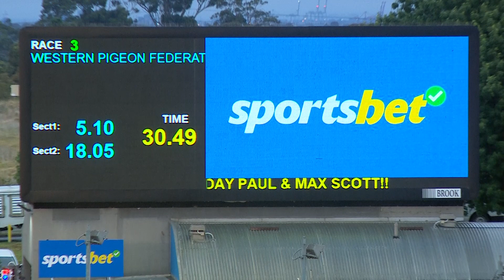MEA FRI 24 NOV 23 R3